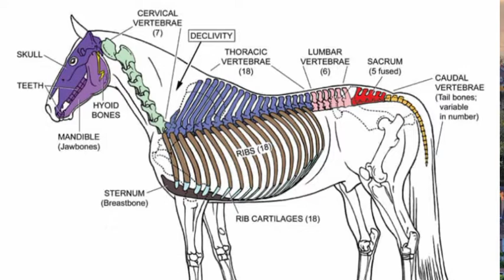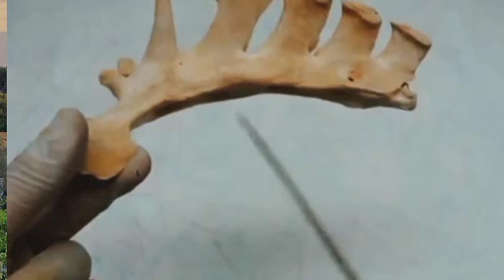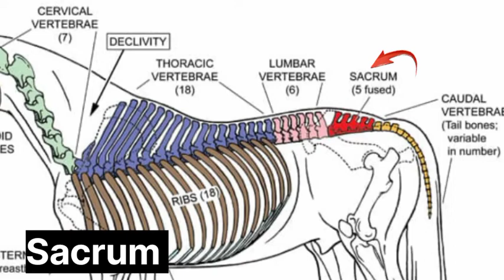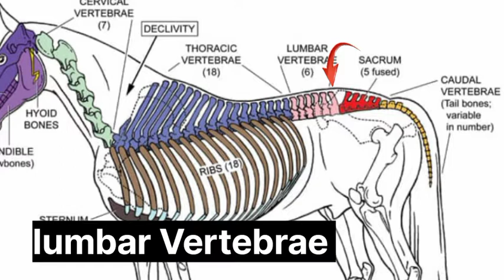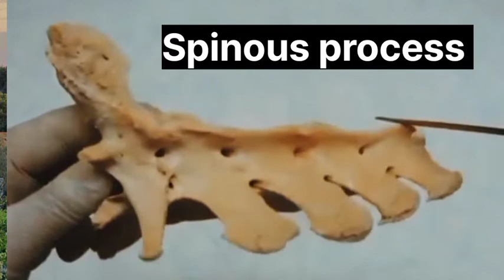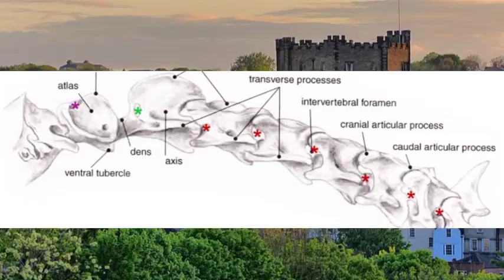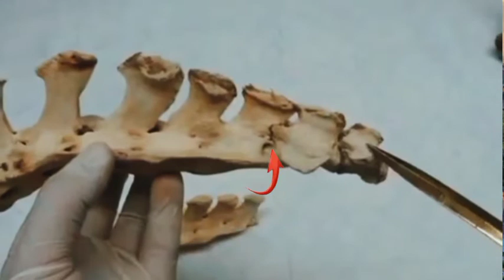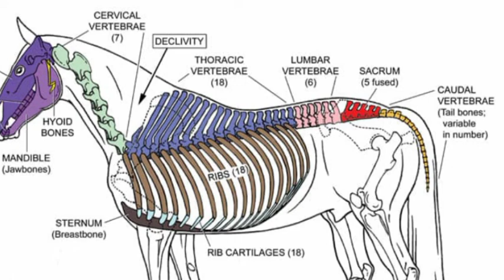Sacrum and Caudal Vertebrae of horse 🐎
يوميات محمد وأمنية  /    دكتورة أمنية الشامى

شكر وتقدير لدكتور خالد الشوغى وقد تم الاستعانه بالمقطع الخاص به نظرا من تمكنه فى المادة وسهولة شرحه وأرجومن جميع الطلبة الرجوع إلى فيديوهاته

قائمة تشغيل بال Vertebrae